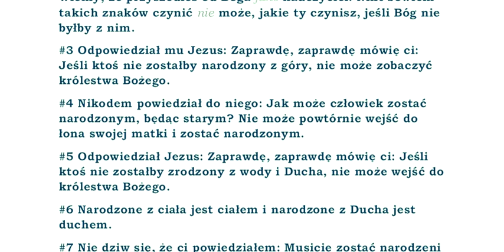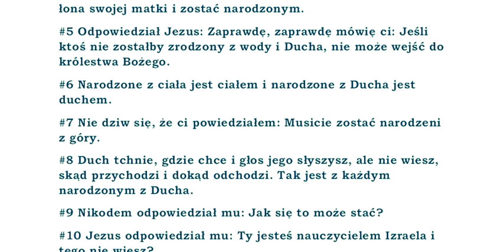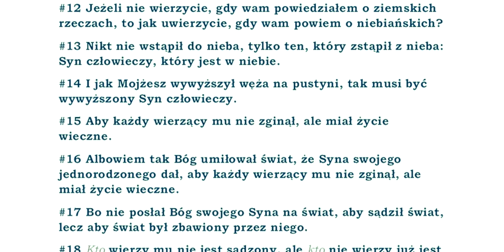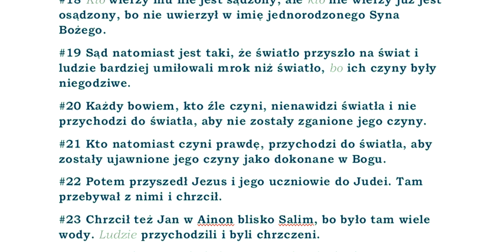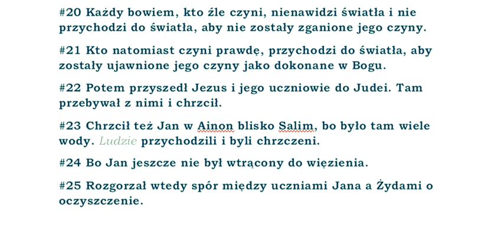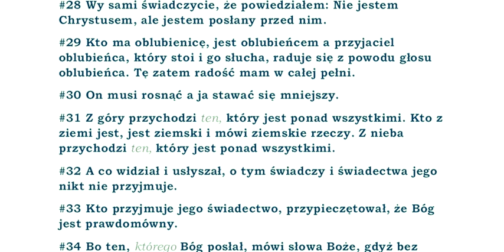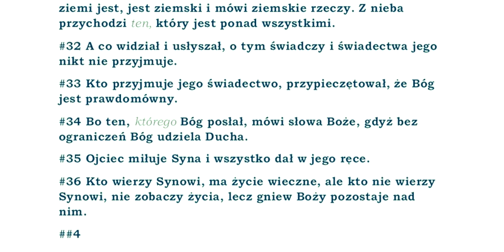BBO Biblia Brzesko-Ostrzeszowska przekład z Textus Receptus BBO43 Ewangelia wg Jana rozdział 03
papierowa wersja:
#1 Był człowiek z faryzeuszy o imieniu Nikodem, dostojnik żydowski.
#2 Ten przyszedł do Jezusa w nocy i powiedział mu: Mistrzu! Wiemy, że przyszedłeś od Boga jako nauczyciel. Nikt bowiem takich znaków czynić nie może, jakie ty czynisz, jeśli Bóg nie byłby z nim.
#3 Odpowiedział mu Jezus: Zaprawdę, zaprawdę mówię ci: Jeśli ktoś nie zostałby narodzony z góry, nie może zobaczyć królestwa Bożego.
#4 Nikodem powiedział do niego: Jak może człowiek zostać narodzonym, będąc starym? Nie może powtórnie wejść do łona swojej matki i zostać narodzonym.
#5 Odpowiedział Jezus: Zaprawdę, zaprawdę mówię ci: Jeśli ktoś nie zostałby zrodzony z wody i Ducha, nie może wejść do królestwa Bożego.
#6 Narodzone z ciała jest ciałem i narodzone z Ducha jest duchem.
#7 Nie dziw się, że ci powiedziałem: Musicie zostać narodzeni z góry.
#8 Duch tchnie, gdzie chce i głos jego słyszysz, ale nie wiesz, skąd przychodzi i dokąd odchodzi. Tak jest z każdym narodzonym z Ducha.
#9 Nikodem odpowiedział mu: Jak się to może stać?
#10 Jezus odpowiedział mu: Ty jesteś nauczycielem Izraela i tego nie wiesz?
#11 Zaprawdę, zaprawdę powiadam ci, że co wiemy, to mówimy i co widzieliśmy, o tym świadczymy, a naszego świadectwa nie przyjmujecie.
#12 Jeżeli nie wierzycie, gdy wam powiedziałem o ziemskich rzeczach, to jak uwierzycie, gdy wam powiem o niebiańskich?
#13 Nikt nie wstąpił do nieba, tylko ten, który zstąpił z nieba: Syn człowieczy, który jest w niebie.
#14 I jak Mojżesz wywyższył węża na pustyni, tak musi być wywyższony Syn człowieczy.
#15 Aby każdy wierzący mu nie zginął, ale miał życie wieczne.
#16 Albowiem tak Bóg umiłował świat, że Syna swojego jednorodzonego dał, aby każdy wierzący mu nie zginął, ale miał życie wieczne.
#17 Bo nie posłał Bóg swojego Syna na świat, aby sądził świat, lecz aby świat był zbawiony przez niego.
#18 Kto wierzy mu, nie podlega osądowi, ale kto nie wierzy, już jest osądzony, bo nie uwierzył w imię jednorodzonego Syna Bożego.
#19 Sąd natomiast jest taki, że światło przyszło na świat i ludzie bardziej umiłowali mrok niż światło, bo ich czyny były niegodziwe.
#20 Każdy bowiem, kto źle czyni, nienawidzi światła i nie przychodzi do światła, aby nie zostały zganione jego czyny.
#21 Kto natomiast czyni prawdę, przychodzi do światła, aby zostały ujawnione jego czyny jako dokonane w Bogu.
#22 Potem przyszedł Jezus i jego uczniowie do Judei. Tam przebywał z nimi i chrzcił.
#23 Chrzcił też Jan w Ainon blisko Salim, bo było tam wiele wody. Ludzie przychodzili i byli chrzczeni.
#24 Bo Jan jeszcze nie był wtrącony do więzienia.
#25 Rozgorzał wtedy spór między uczniami Jana a Żydami o oczyszczenie.
#26 Przyszli do Jana i powiedzieli mu: Rabbi! Ten, który był z tobą za Jordanem, o którym ty świadczyłeś, ten oto chrzci i wszyscy idą do niego.
#27 Jan odpowiedział: Nie może człowiek nic wziąć, jeśli nie jest mu to dane z nieba.
#28 Wy sami świadczycie, że powiedziałem: Nie jestem Chrystusem, ale jestem posłany przed nim.
#29 Kto ma oblubienicę, jest oblubieńcem a przyjaciel oblubieńca, który stoi i go słucha, raduje się z powodu głosu oblubieńca. Tę zatem radość mam w całej pełni.
#30 On musi rosnąć a ja stawać się mniejszy.
#31 Z góry przychodzi ten, który jest ponad wszystkimi. Kto z ziemi jest, jest ziemski i mówi ziemskie rzeczy. Z nieba przychodzi ten, który jest ponad wszystkimi.
#32 A co widział i usłyszał, o tym świadczy i świadectwa jego nikt nie przyjmuje.
#33 Kto przyjmuje jego świadectwo, przypieczętował, że Bóg jest prawdomówny.
#34 Bo ten, którego Bóg posłał, mówi słowa Boże, gdyż bez ograniczeń Bóg udziela Ducha.
#35 Ojciec miłuje Syna i wszystko dał w jego ręce.
#36 Kto wierzy Synowi, ma życie wieczne, ale kto nie wierzy Synowi, nie zobaczy życia, lecz gniew Boży pozostaje nad nim.